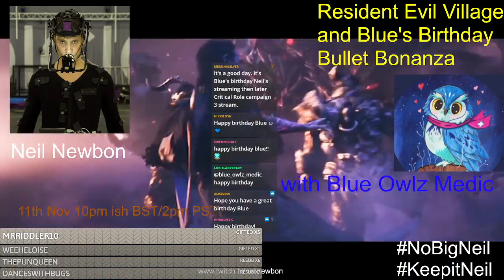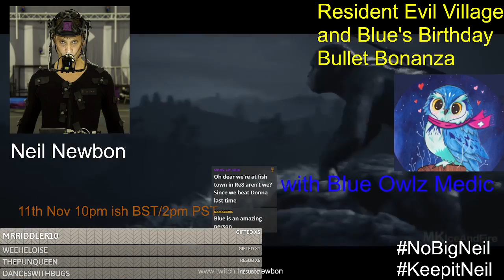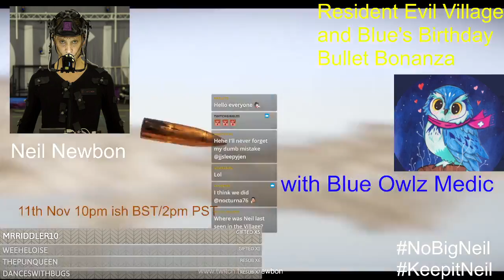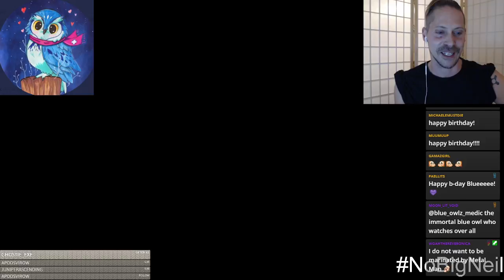Resident Evil Village playthrough with Heisenberg and BlueOwlzMedic